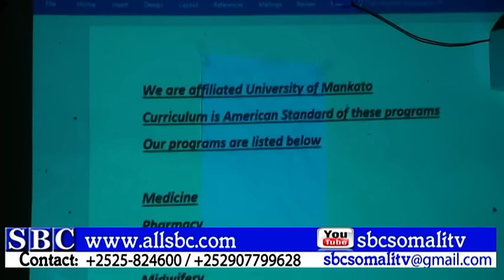JAAMACADA BOOSAASO MEDICAL OO LA DAAHFURAY